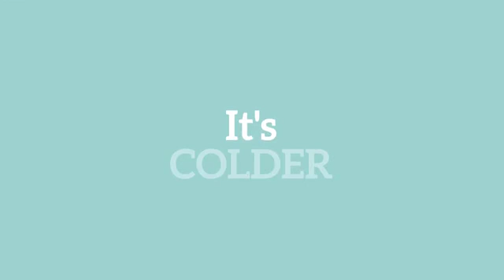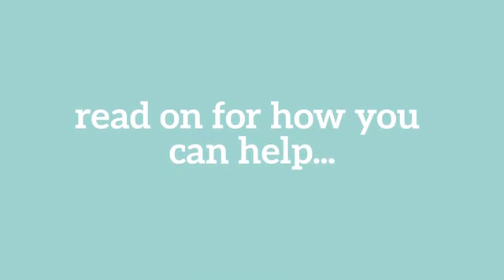video 806483 h264 high